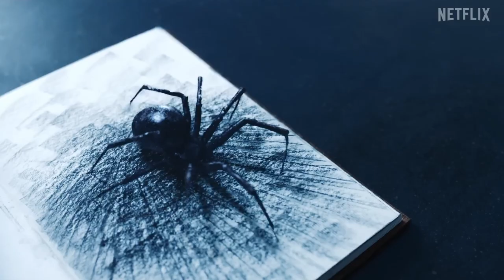Top 10 Best Supernatural TV SHOWS to Watch on Netflix! 2023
Looking for the best supernatural TV shows to watch on Netflix in 2023? Look no further than this list of the top 10 best supernatural TV shows ever. These supernatural shows will take you on a wild ride of mystery, suspense, and thrills that you won't want to miss.

Whether you're a fan of witches, vampires, ghosts, or demons, these best supernatural TV series on Netflix have got you covered. From classic favorites like Supernatural to new and exciting shows like Locke & Key, there's something for everyone.

Get ready to binge-watch the best supernatural TV shows 2023 has to offer on Netflix. This list of the top 10 best supernatural TV shows includes the best supernatural series on Netflix, as well as the best web series on Netflix. So, grab some popcorn, turn down the lights, and get ready to be scared.

Don't miss out on the best supernatural TV shows on Netflix in 2023. Add these shows to your watchlist today and discover why they are some of the best Netflix series 2023 has to offer. And if you're looking for more great content, check out the best movies on Netflix 2023. With Netflix, there's always something new and exciting to watch.